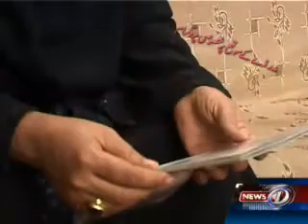Sach Ka Safar Mother's day seg3